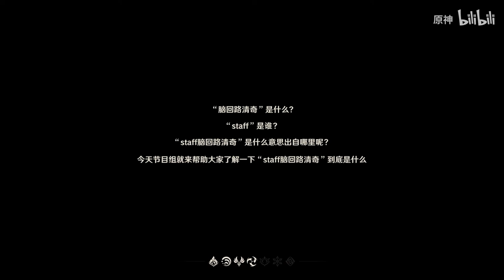Genshin impact Liyue-Salon 3 (Chinese version)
Stop at the bustling Liyue port, you can hear all kinds of anecdotes, including stories from neighbors.
Enjoy a pot of tea. Let's gossip.
CV：
Gan yu - Lin Su
Kamisato Ayaka - little N
Yoimiya - Jin na
Ying - Yan ning